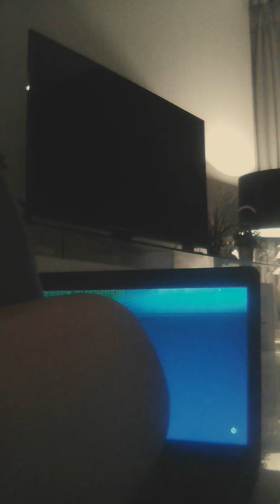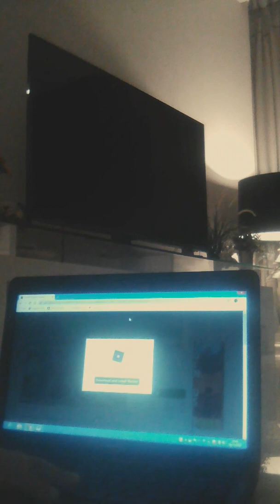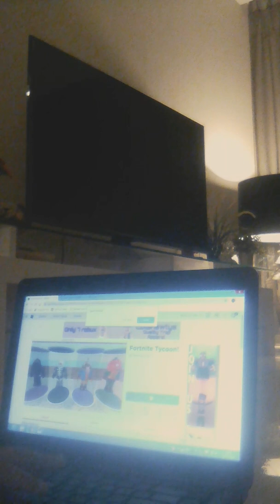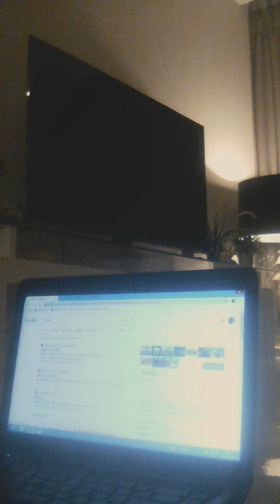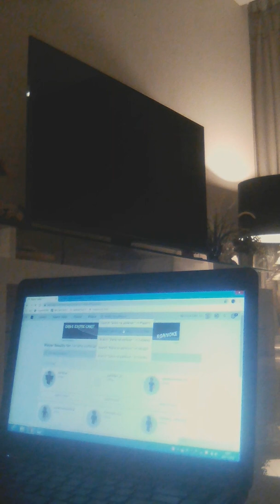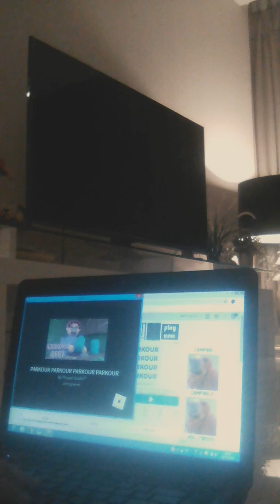Part 2 roblox